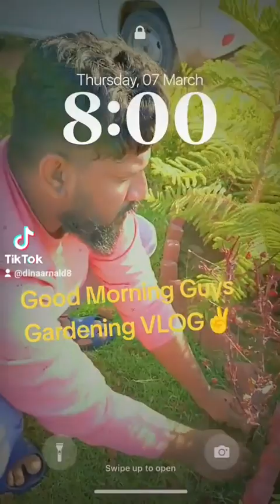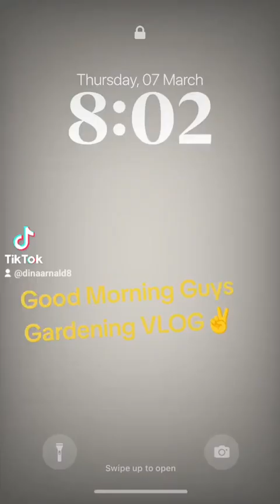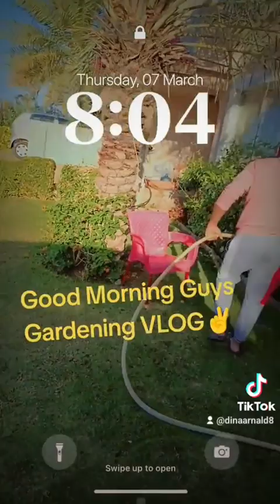Gardening Tips Early Morning Vlog By Mr and Mrs Arnold Dean😇✌🥰❣️